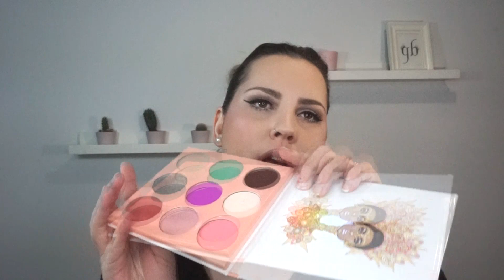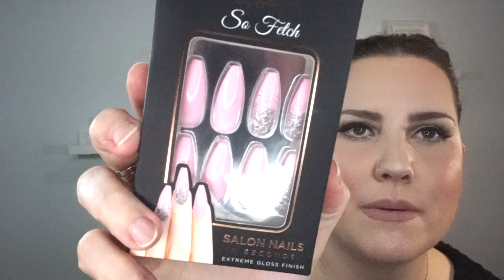Haul maquillaje acumulado (Primark, Essence...)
En este vídeo os muestro un haul, unas compras de maquillaje acumulado que no os había enseñado aún. Marcas como Juvias Place, Loreal, Kat Von D, Essence... Espero que os guste mucho y lo disfrutéis. Un besazo.

→ VÍDEOS MENCIONADOS

→ ¿ME SIGUES?

→ ¿QUÉ LLEVO?
Labial: 848 Dose of Cocoa Loreal

Pendientes: Tous